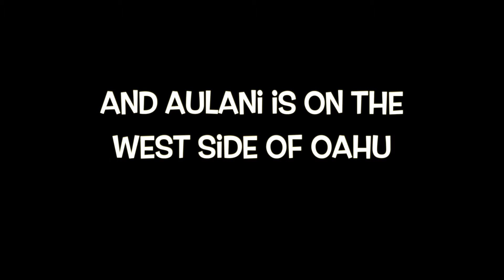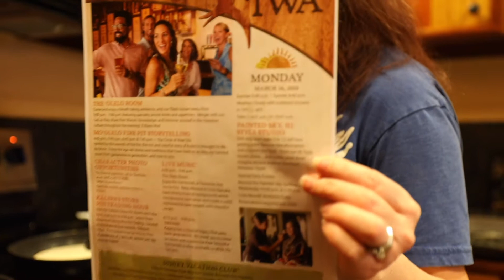Lazy River, Pools and Slides at Aulani, A Disney Resort and Spa | Hawaii Family Travel Vlog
Today is our first full day at Disney's Aulani.  It's the most amazing Disney Resort and Hotel that we have ever been to because there is so much to do!  We spend the morning and afternoon playing on the Menehune Bridge (splash pad), in the Waikolohe Stream (lazy river), and going on the Pu'u Kilo (slides).  It was absolutely tiring...but, INCREDIBLE!